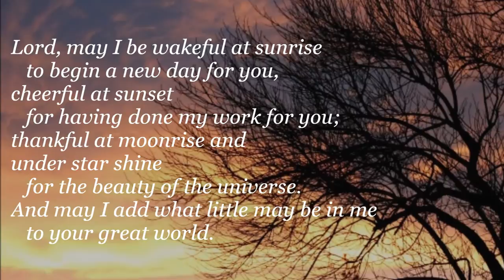The Abbot of Greve's Prayer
~short but lovely prayer attributed to a certain Abbot of Greve~

IMAGES:
And the moon and the stars were gifts you gave to the night and the empty skies by Nedieth @